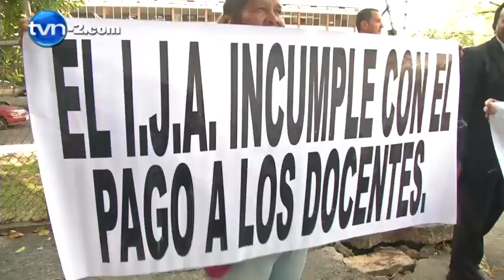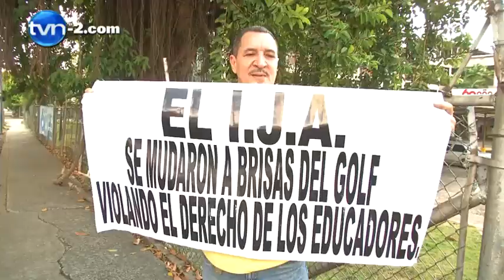Profesores del IJA protestan por aumento salarial | TVN Noticias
El cuerpo docente de esta institución, asegura que lleva más de 20 años prestando los servicios profesionales y no han recibido una mejora salarial por lo que han procedido a tomar medidas de hecho.